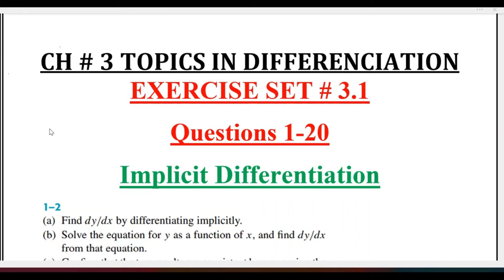Calculus 1 Ex # 3.1 Q # 1-2 Topics in Differentiation: Implicit Differentiation